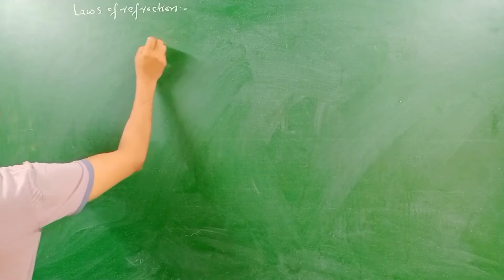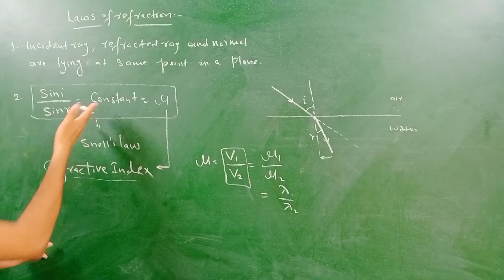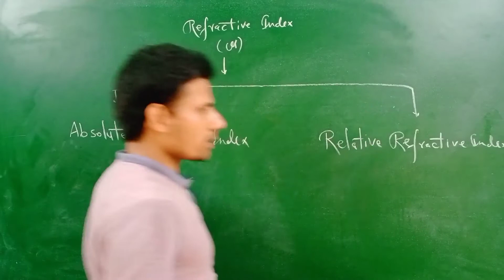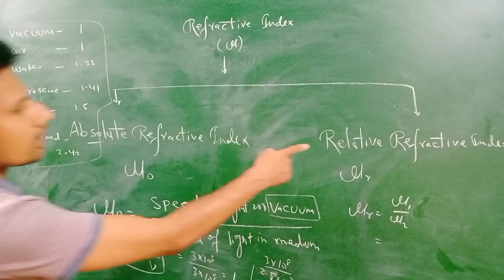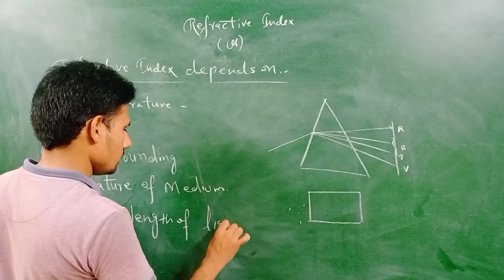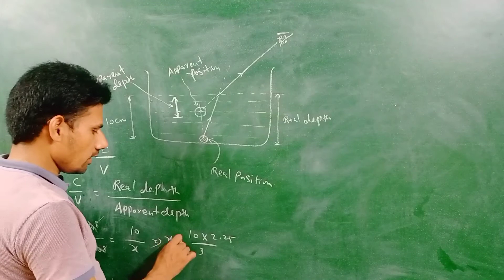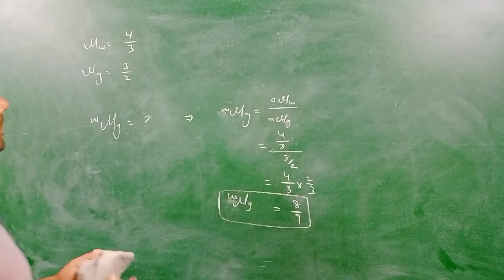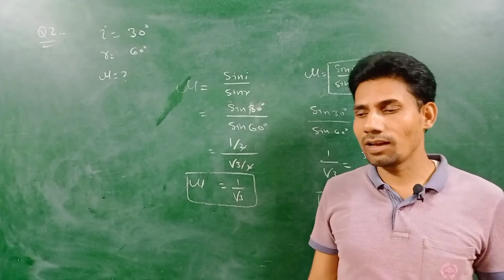Laws of Refraction of Light for Class-10th || Snell's Law || Refractive Index || Bihar Board || X